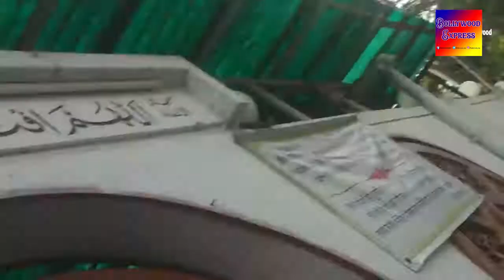Bollywood Legend Dilip Kumar Peacefully Laid To Rest With Full State Honours At Juhu Kabristan